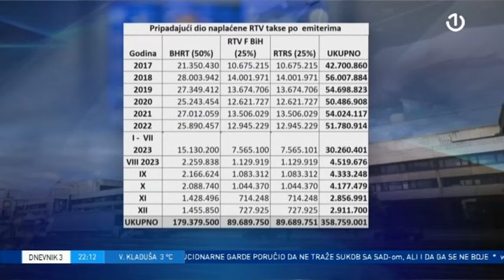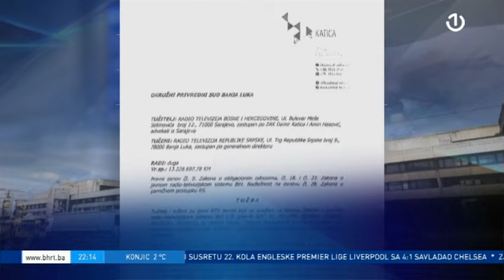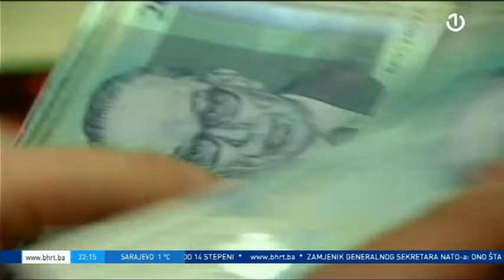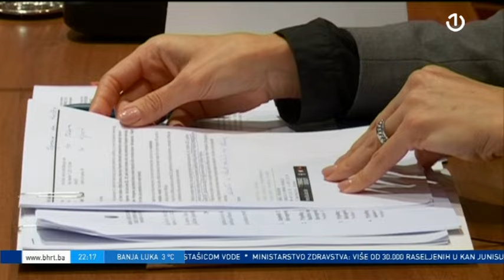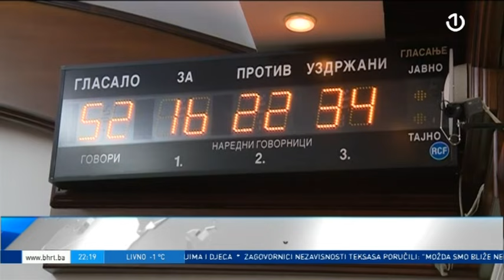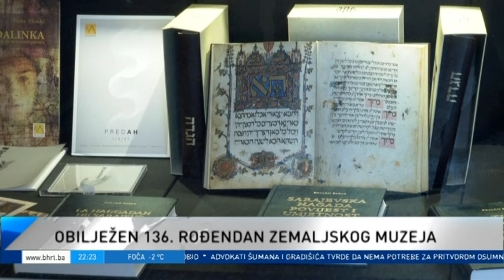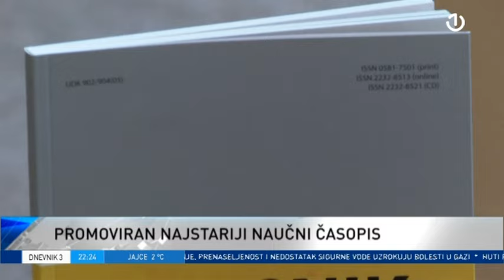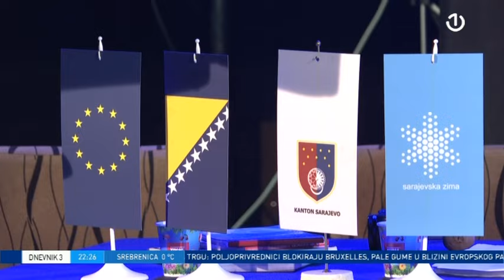Dnevnik 3 - 01.02.2024.